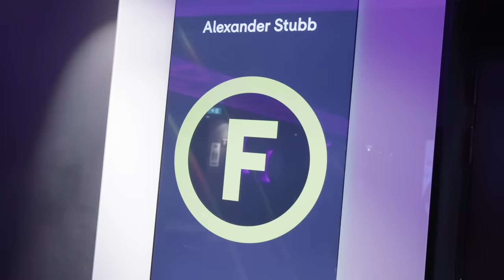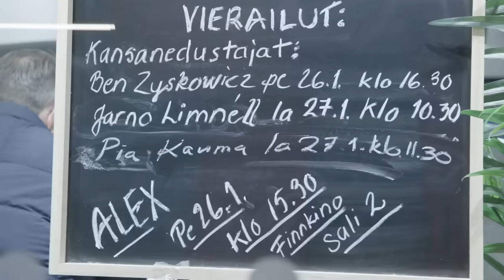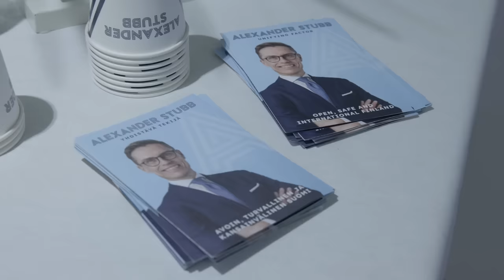BenTV: Yle piti presidenttiehdokkaille eduskuntavaalitentin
Ylen eilinen vaalitentti oli yllättävä ja pöhkö.